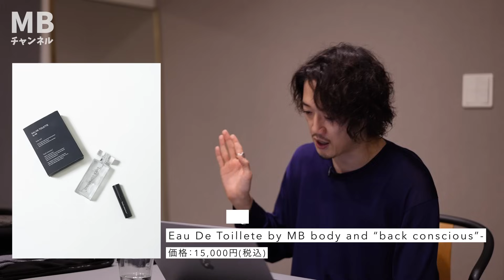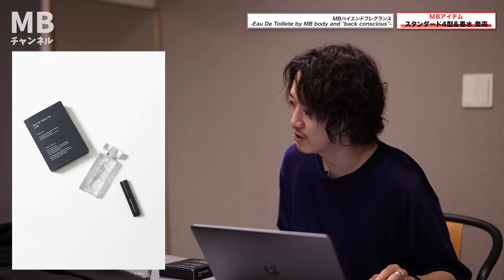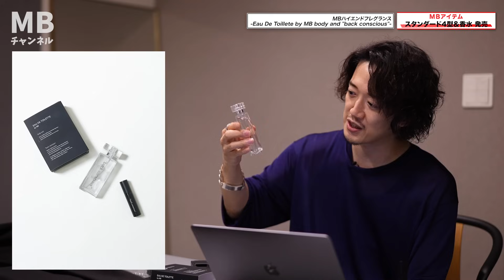初心者から上級者までオススメできる！これがマストバイアイテムだ！！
ーー今回のアイテム
アーカイブ販売はこちら
【10/8発売】MBスタンダードモッズコート ¥29,000 税込

【10/8発売】MBスタンダードニット ¥12,000 税込

【10/8発売】MBスタンダードテーパードスラックス(フルレングス） ¥11,000 税込

【10/8発売】MBスタンダードフレアスラックス ¥12,000 税込

【10/8発売】MBハイエンドフレグランス -Eau De Toillete by MB body and "back conscious"- ¥15,000 税込

2023年10月8日21時から
10月9日22時59分までご注文受け付けます。

ーーさらにディープな動画が見れる、ファッションを専門的に学べる

ーーMBアイテムが買えるサイトはこちら

ライブ配信や発売告知が届く便利なラインはこちら

ーーファッションを論理的に学べるメルマガ

【目次】
00:00 冒頭
00:17 販売アイテム詳細
00:58 MBスタンダードモッズコート
04:49 MBスタンダードテーパードスラックス
07:16 MBスタンダードフレアスラックス
10:44 MBスタンダードニット
13:14 MBハイエンドフレグランス - Eau De Toillete by MB body and "back conscious"-
17:47 まとめ